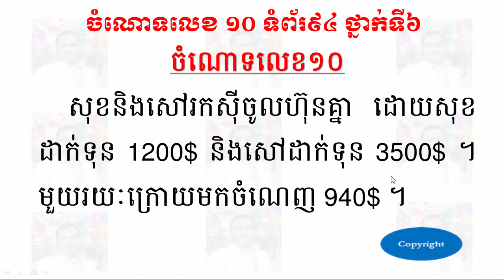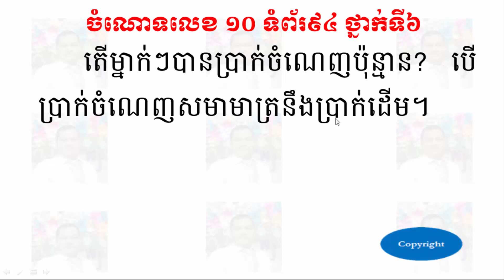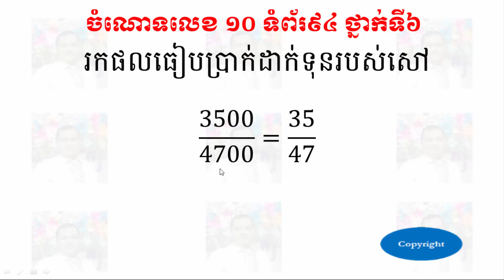ចំណោទលេខ១០ ទំព័រ៩៤ ថ្នាក់ទី៦ - Problems 10 Pages 94 Grade 6 | SOTHEA KAN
👉 Today I want to show all of you about videos:
ចំណោទលេខ១០ ទំព័រ៩៤ ថ្នាក់ទី៦ - Problems 10 Pages 94 Grade 6.